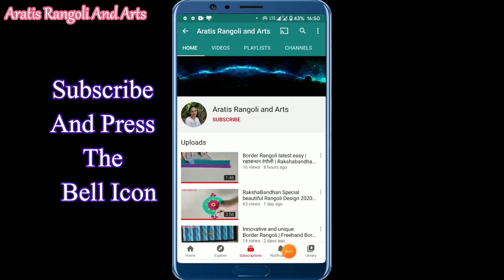Rangoli design for janmastami Easy krishna Janmasthami rangoli design | Shankhu Rangoli Design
Easy And Simple Krishna Janmasthami Rangoli | Shankh Rangoli | कृष्ण जन्माष्टमी रांगोळी

LEARN,
HOW TO DRAW EASY RANGOLIS WITH ME

 Rangoli Design

Do check out the beautiful rangolis for upcoming festivals in my  PLAYLISTS

मेरी  रंगोली  आपकॉ  पसंद  आये  तो  उसे  आपणे  दोसतो  केसाथ SHARE करे

माझ्या  रांगोळ्या  जरका तुम्हांला आवडल्या  आसतील  तर तुम्ही  प्लीज  तुम्ही  त्या शेअर  करा

                   माझी पलेलिस्ट तुम्ही चेक करा

u will find rangolis for  each and every festival in my playlist

And also on my facebook page Aratis rangoli and arts 🙏🙏🙏🙏